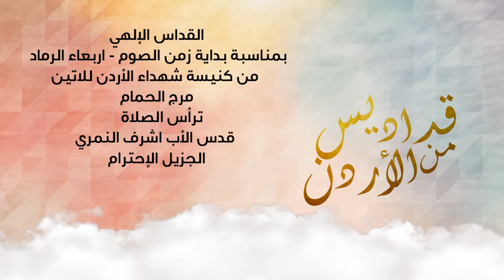نورسات الأردن : القداس الإلهي بمناسبة بداية زمن الصوم / اربعاء الرماد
من كنيسة شهداء الأردن للاتينمرج الحمام
ترأس الصلاة
قدس الأب اشرف النمري
الجزيل الإحترام